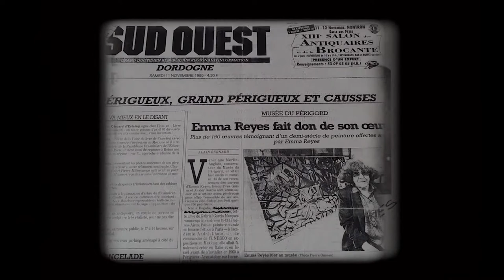La ministra TIC, Karen Abudinen, comparte su visión sobre la vida de Emma Reyes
La Ministra reveló cómo la historia de Emma Reyes ha marcado su vida y se ha convertido en un referente de lucha y resiliencia en los distintos cargos que ha asumido a lo largo de su carrera; en especial cuando trabajaba de cerca con la niñez colombiana. Conoce su visión sobre la artista en este video.